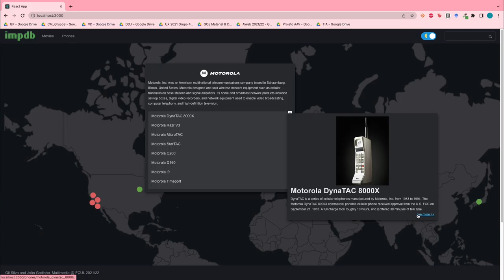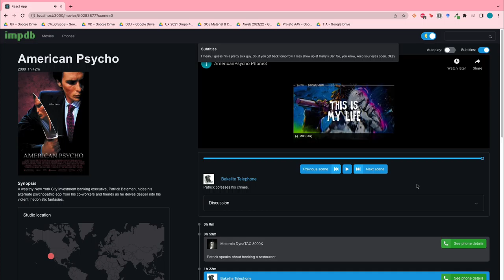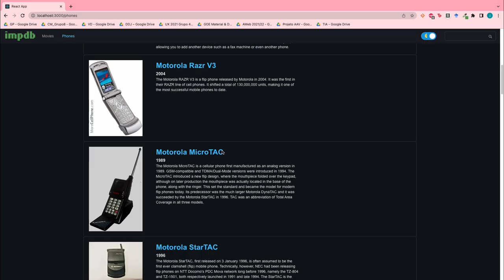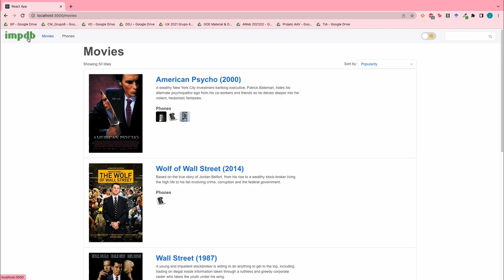IMPDb Demo Showcase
This is a short video showcase of our multimedia application, the Internet Movie Phone Database. The goal was to take tradicional "list" websites and make them more dynamic and interactive.

This was created for the Multimedia course in the Master's degree for Computer Science at @Faculdade de Ciências Universidade de Lisboa .

This was created by Gil Silva and João Godinho.